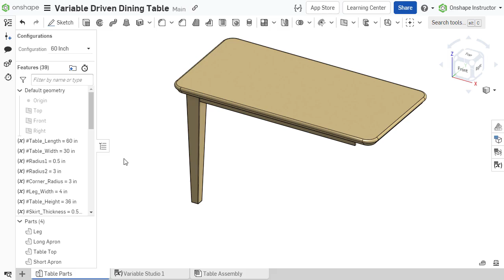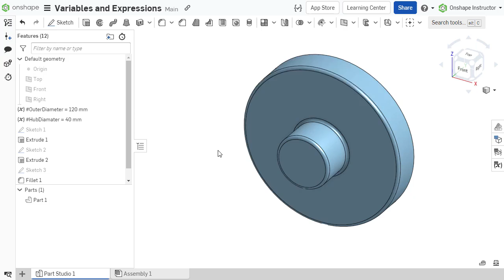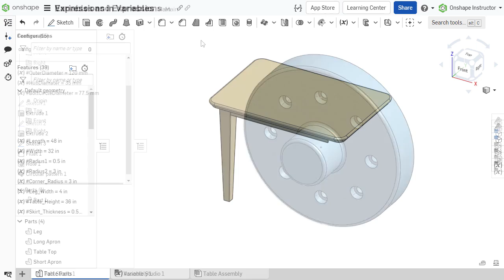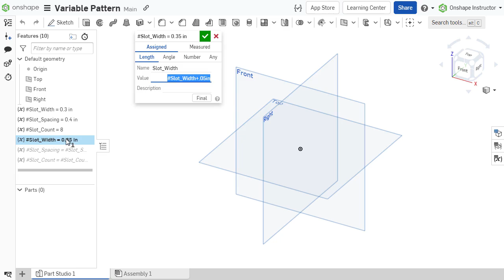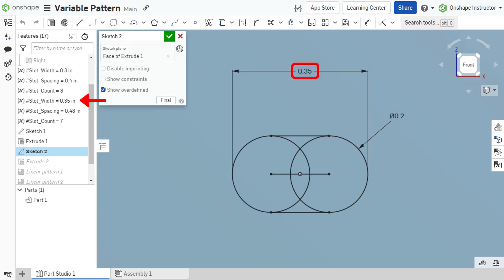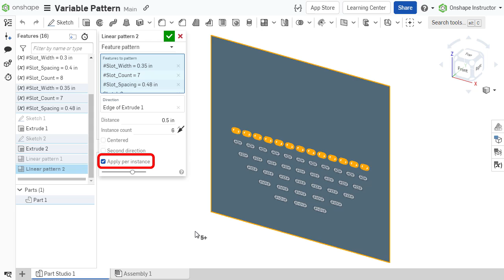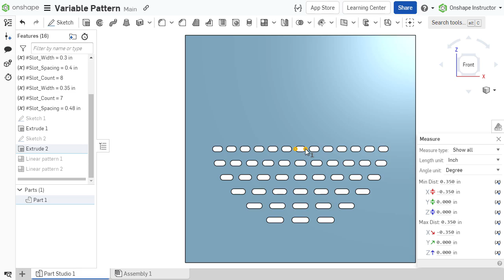Expressions in Variables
With expressions in variables, it is possible to link variables to previously created variables plus allow driving or driven model dimensions to define variables.